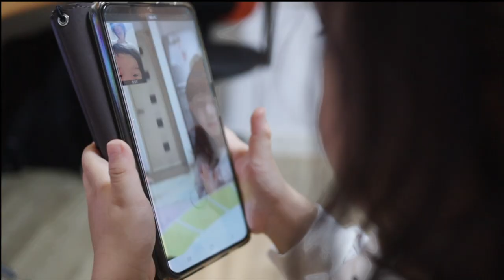집에 들어가보니 코스프레하는 일본인아내가 있다면..?남편과 아이의 반응ㅋㅋㅋ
여보..도대체 나한테 왜 이래..? 일본인 아내가 일년중에 가장 기대하던 할로윈..승짱과 로한이는 또 어떻게 바뀌었을까요? 오늘은 일본인 아내가 준비한 할로윈vlog입니다 재미있게 봐주세요ㅎㅎ

MUSIC
2:23 AM / しゃろう